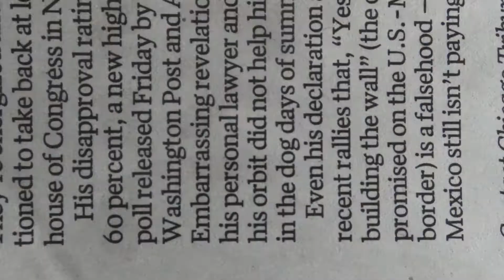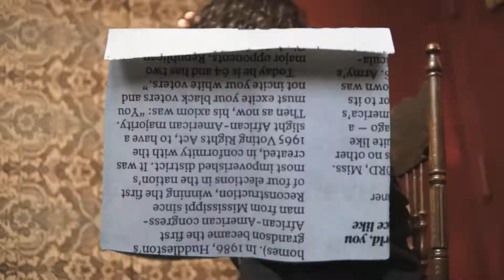Nightmares by Detas & Neave Shot